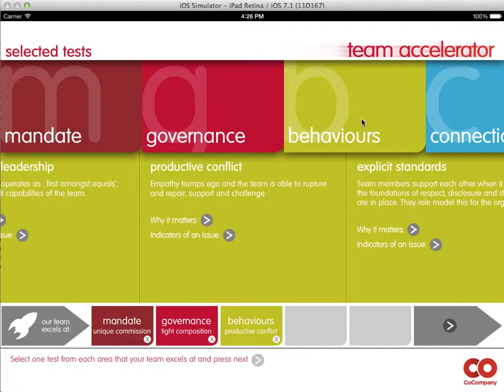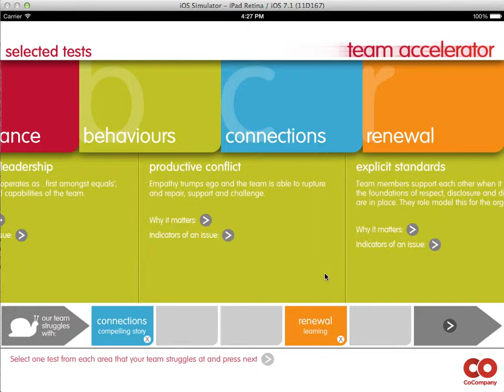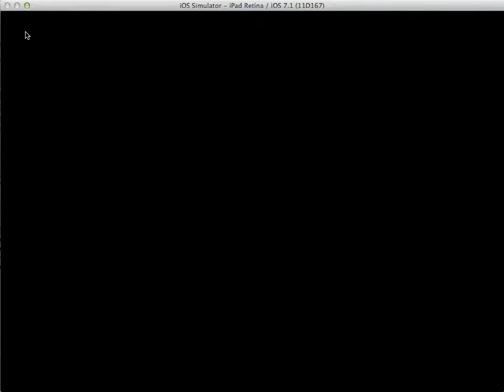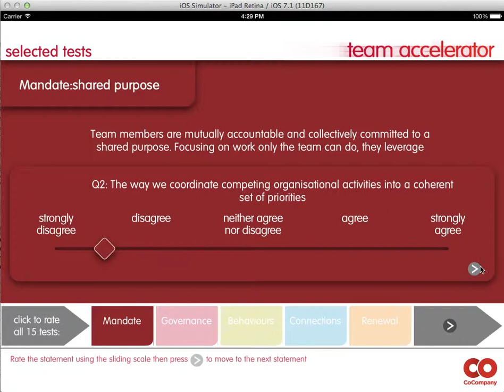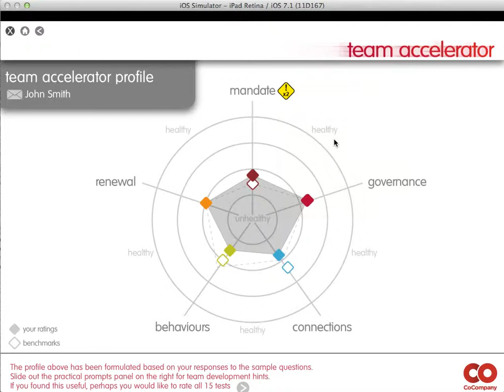TeamAccelerator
This is an iPad app with lots of animations, retina graphics and custom maps/algorithms. The full source code for this project is available for sale as the client cancelled the project.